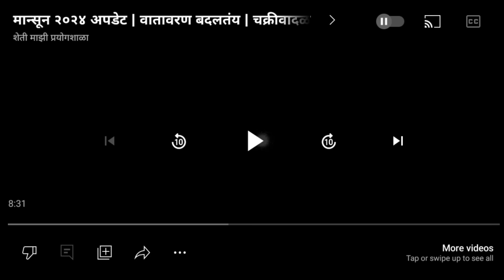उद्यापासून चार दिवस मुसळधार। भाग बदलत प्रभाव। विजांचा कडकडाट।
विभागनिहाय हवामान अंदाज :
 हवामान अंदाज

हवामान अंदाज,
havaman andaj,
hawamaan andaj maharashtra